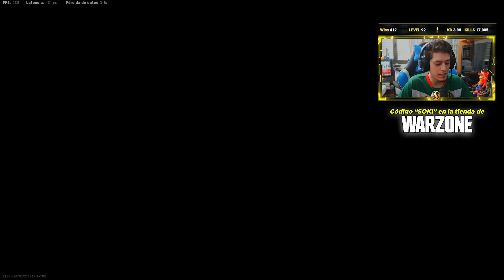COMO HACER EL EASTER EGG DEL METRO EN CALL OF DUTY WARZONE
Buenas gente! AQUI TENEIS UNA GUIA CON LIVE DE COMO HACER EL NUEVO EASTER EGG DEL METRO O SUBWAY EN CALL OF DUTY WARZONE MODERN WARFARE! CONSEGUIS UNA BRUEN LEGENDARIA GRATIS! ADEMAS SALEN RACHAS COMO JUGGERNAUT, UAV AVANZADO, TODOS LOS CIRCULOS FINALES, MASCARA DORADA, ESPECIALISTA, MUCHO DINERO Y MAS!

• Utilizo unos auriculares JBL Quantum One! Aquiteneis todos los modelos!